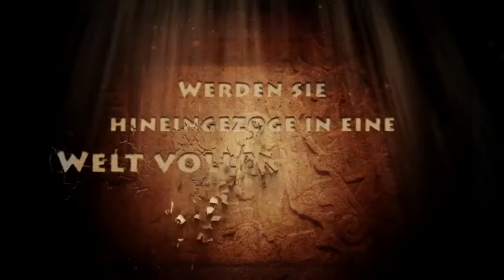Baphomets Fluch 2: Die Spiegel der Finsternis ? Remastered: Android Trailer